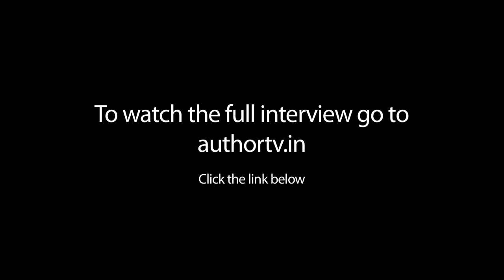Ovidia Yu On The Mudskipper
presents Ovidia Yu On The Mudskipper .See Ovidia Yu speaking on her book The Mudskipper .Connect with AuthorTV Explore